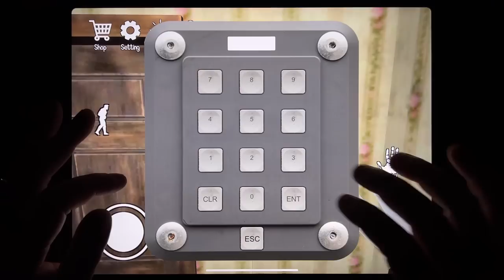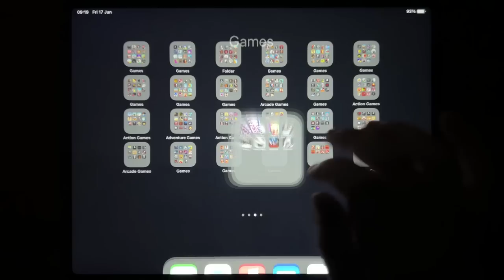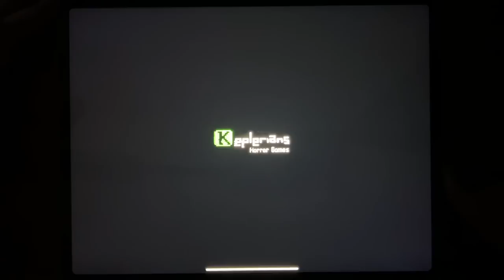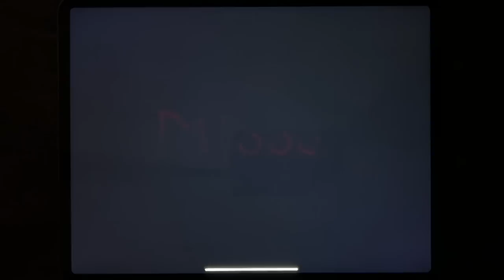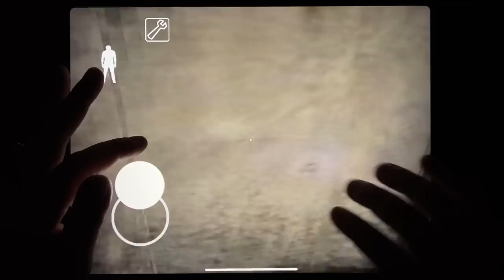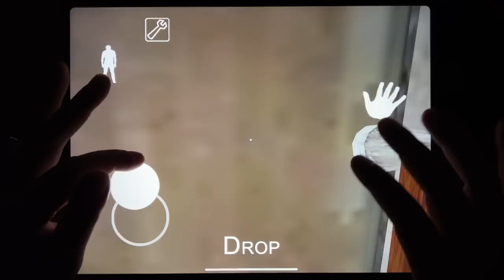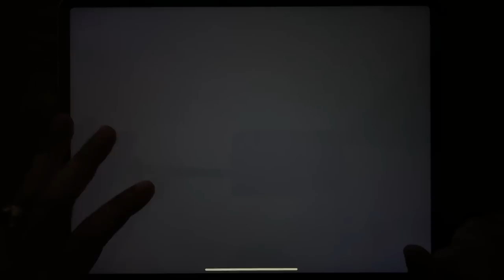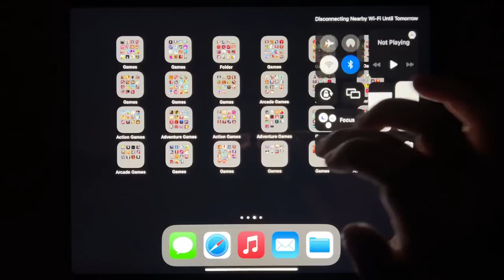Horror Clown, Bendy, Ice Scream 4, Granny Chapter Two, Granny, Mr. Hopp's Playhouse, Horrorfield...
Horror Clown, Bendy, Ice Scream 4, Granny Chapter Two, Granny, Mr. Hopp's Playhouse, Horrorfield, The Virus X